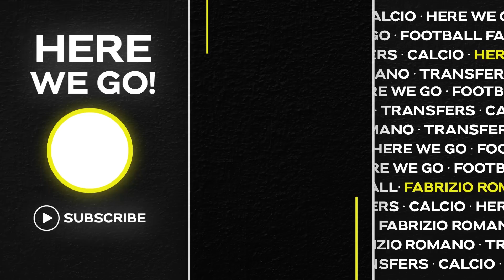👀 "GENIUS FOR PSG" | TOP LUIS CAMPOS DEAL! LEÃO, BERNARDO AND MORE…